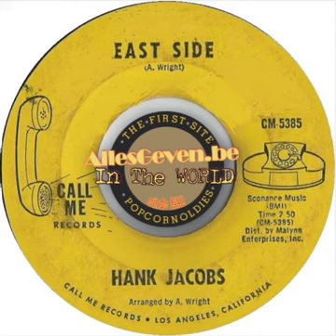Hank Jacobs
THE MUSICVAULT,,,Remember The LIVESTREAMS & DJ EDDY GORIS From The MUSICVAULT, 🎙Popcorn, Mellow, Motown, R&B, & VIERTAP ambiance  OLDIES.. 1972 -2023...Still kicking🤩😎 .🇧🇪🇧🇪🇧🇪 Soon Livestreams 2023/24...😎🤩🤣😵‍💫